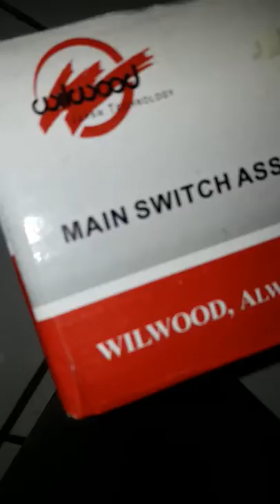Unboxing Main Switch Assy Merk Wilwood | Ekokurniawan TourVlog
produk buatan japan sudah terbukti kualitasnya meskipun dengan setengah harga yg lebih murah dari produk aslinya honda yg mahal tentunya.